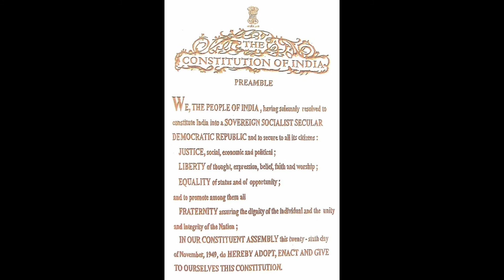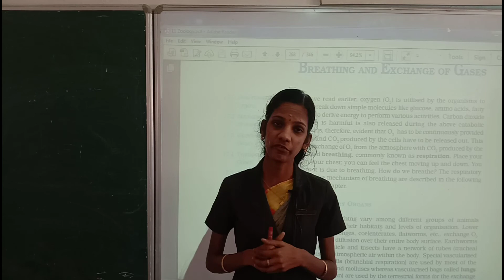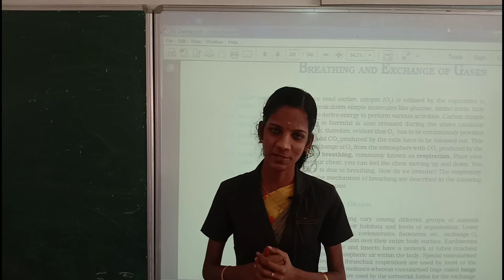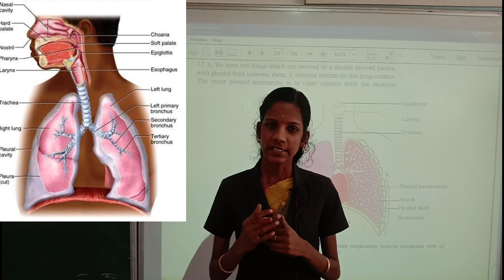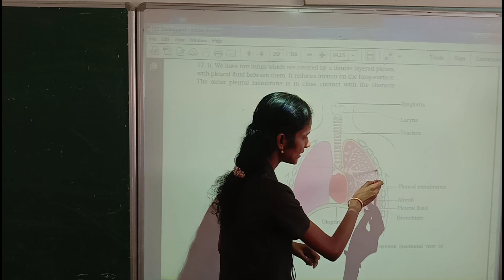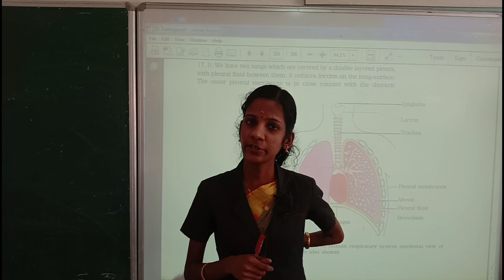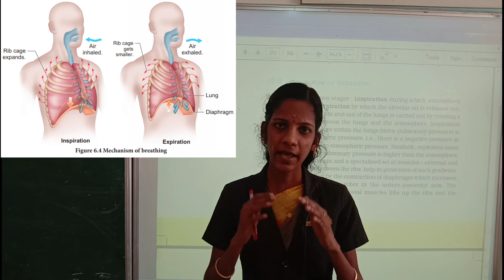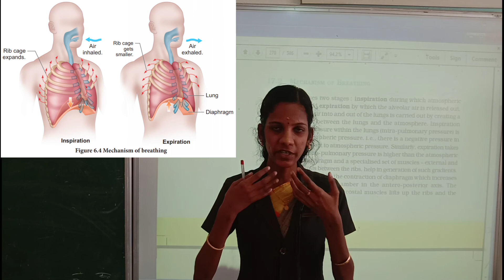Class 11 Zoology Chapter 6 Breathing and Exchange of Gases.( Part-1)